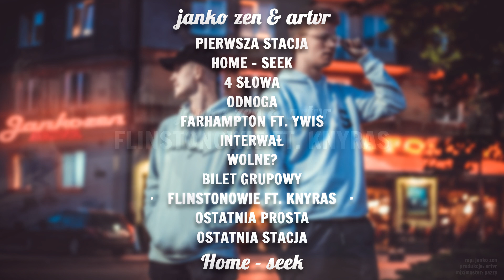janko zen & artvr - Flinstonowie ft. Knyras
Tydzień z janko zenem i artvrem trwa dalej. Tym razem track Flinstonowie, gdzie gościnnie udzielił się Knyras.

Title: Flinstonowie ;
Lyrics: janko zen, Knyras  ;
Producer: artvr ;
Album: Home - seek ;
Mix/mastering: Pazzy ;
Label: Happy Leaf ;